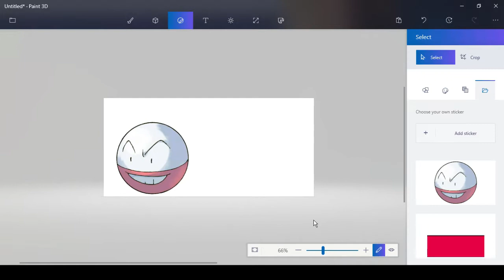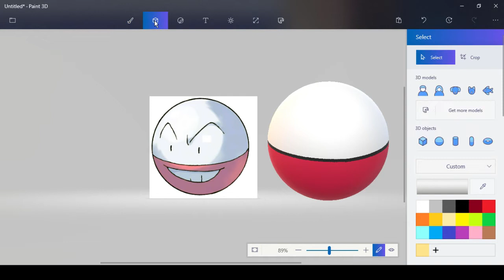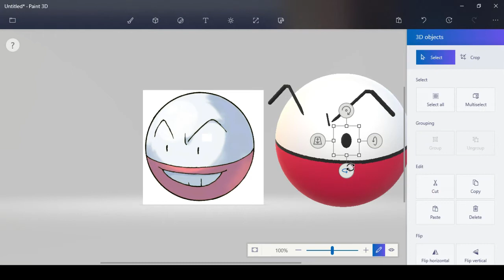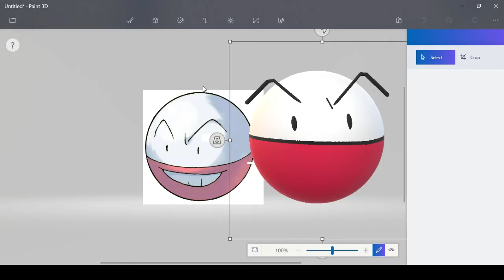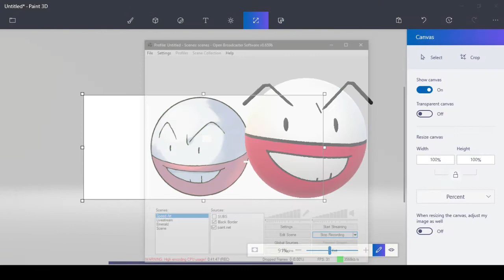Pokemon 3D Speed Modeling: Electrode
Welcome to Pokemon 3D Speed Modeling where I take a Pokemon of your suggestions and make then a 3D model version using Paint 3D!